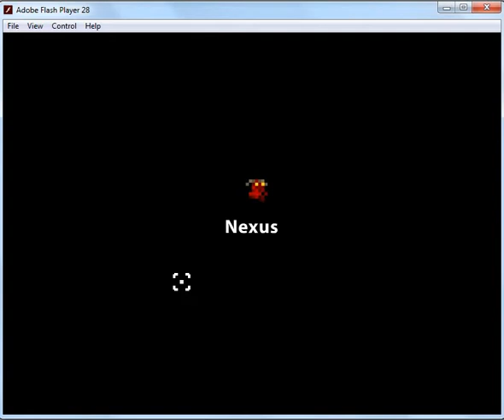ROTMG 1 epic chest 1 chest and 4 moss bags opening